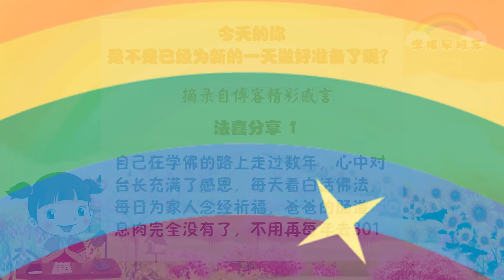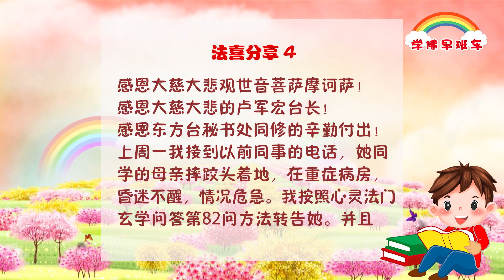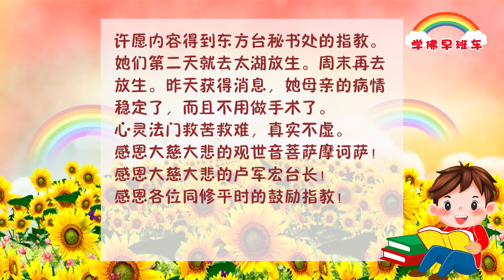学佛早班车视频 第284期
人心不足蛇吞象，
道德品质在下降。
修心学佛齐向上，
尽快消除恶业障。

佛法是一种教育，并非完全是宗教。
佛法是一种使人积极向上、忘却烦恼的良药。

1.
自己在学佛的路上走过数年，心中对台长充满了感恩，每天看白话佛法，每日为家人念经祈福，爸爸的肠道息肉完全没有了，不用再每年去301医院去接受痛苦检查，妈妈的脑瘤位于脑干敏感部分，已经四年，最近核磁和32排检查竟神奇不见了，这些事实是自己经历，才明白佛法的可贵，台长的伟大，也更明白自己的心愿，自己的言行，自己如何修正自己，自己该怎么做！

2.
感恩大慈大悲观世音菩萨！感恩大慈大悲卢军宏台长！感恩各位同修的分享和交流，让我不断精进！
我的孩子从小乖巧，成绩也不错，高考时没能正常发挥，考了他高中阶段比较差的一次成绩，没能考上他理想的大学，上了一所他不怎么喜欢的大学。在上大学的第一个学期，孩子出现一些忘想，说些胡话。去医院，医生说孩子生了精神疾病。这个消息对我们一家来说就如天塌下来了一样，医生说这是天灾人祸，叫我们不要去找原因，要我们家长接受事实。于是孩子开始吃药。去年10月，我有幸接触到了心灵法门，便开使了许愿、念经、放生。
我的心找到了依托，逐进明白了孩子问题所在。我坚信观世音心灵法门能救我的孩子，能救我们一家。结果如我所愿，孩子的情况得到了医生和老师的肯定，药量在慢慢减少，孩子在一天天恢复健康。

3.
感恩大慈大悲观世音菩萨 感恩卢台长
一门精进，好好修行
我跟着卢台长学佛两年多了，也没有打过台长电话，就是按照观音菩萨心灵法门念经放生+许愿三大法宝去做，坚持念小房子，不知不觉我夜里心慌心跳常常憋醒的毛病没有了，颈椎病也没有犯过，血压也正常了，身体也越来越好，我真的庆幸遇到了大慈大悲卢军宏台长，遇到观音菩萨心灵法门，使我有了依靠，心里非常踏实！感恩！！！

4.
感恩大慈大悲观世音菩萨摩诃萨！感恩大慈大悲的卢台长！感恩东方台秘书处同修的辛勤付出！
上周一我接到以前同事的电话，她同学的母亲摔跤头着地，在重症病房，昏迷不醒，情况危急。我按照心灵法门玄学问答第82问方法转告她。并且许愿内容得到东方台秘书处的指教。她们第二天就去太湖放生。周末再去放生。昨天获得消息，她母亲的病情稳定了，而且不用做手术了。
心灵法门救苦救难，真实不虚。
感恩大慈大悲的观世音菩萨摩诃萨！感恩大慈大悲的卢军宏台长！感恩各位同修平时的鼓励指教！

《如何做人》
2016年8月13日马来西亚•槟城《玄艺综述》大型现场解答会开示

有一个年轻人去请教禅师，问他如何做人，这个禅师说：“你看看我，再看看你自己，就知道怎么做人了。”年轻人说：“师父，我怎么看您呢？”禅师说：“你看我有几个脑袋、几个眼睛？我的耳朵、鼻子、嘴巴，我有几个手、几条腿啊？”年轻人说：“师父，每个正常人只有一个脑袋、两个眼睛、两个耳朵、一个鼻子、一张嘴和一双手，还有一双腿。”禅师说：“你知道它们是用来干什么的吗？”青年人说道：“脑袋主要是用来思考的，眼睛主要是用来看的，耳朵是用来听，鼻子要呼吸，嘴巴主要是吃饭和说话，手要拿东西，脚是用来走路的。”禅师听后哈哈大笑，他说：“小伙子，脑袋长在人的头上，人是用脑袋让你来好好思考天地万物万事的，脑袋主宰人的一生啊，人只有一个脑袋，所以必须凡事要三思而后行。人就是没有思考自己的因，所以才会接受果报，谨言慎行才能把握美好的人生。
人有两只眼睛，因为两只眼睛都是平行的，它告诉我们做人应该平等看人、平心看物，人要睁开眼睛，眼看四面八方，你要看清这个世界的真谛，你才会有悟性。人有两只耳朵，为什么一只要长在左边，而一只要长在右边呢？因为菩萨让我们要倾听来自正反两方面的声音，叫我们学佛做人不能偏听偏信一面之词，你才能正确地理解这个世界啊。
人有一个鼻子、两个鼻孔，主要是依靠它来呼吸和吸收天地间的新鲜空气，还有一个鼻孔就是让你来释放心灵的废气。人有一张嘴巴，不能光用来吃饭，而且也要用来说话。人必须吃尽人间的甜酸苦辣，你才能真正地了解人生，记住了‘病从口入，祸从口出’，它告诉我们说话要谨慎，做人要稳重，你才能在人间四平八稳。
人有两只手，一只手用来劳动创造，还有一只手是要你把握好你已经拥有的财富，不要让它丢失。人要把握好机遇，抓住时光，珍惜一切，你才能拥有美好的人生。人有两条腿，不仅要走前人走过的路，我们更要重新开创自己的人生之路，一个腿往前，一个腿在后面跟上，这就是永远走路要一前一后，而不是两个腿平着走，那就叫跳。所以要跟着前人走，自己后脚要努力，这样才能达到你人生的最高境界啊。”这个青年心情非常舒畅：“大师，您这番教诲使我茅塞顿开啊！”

“戒定慧”就是佛法当中的经典。“戒”这味药有点苦，但是“良药苦口利于病”“戒行严厉利于修”。